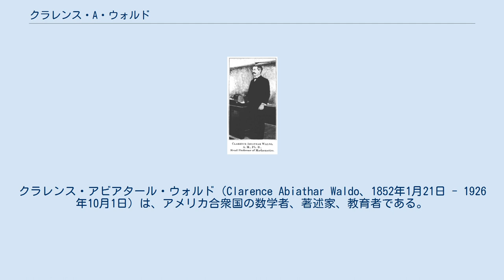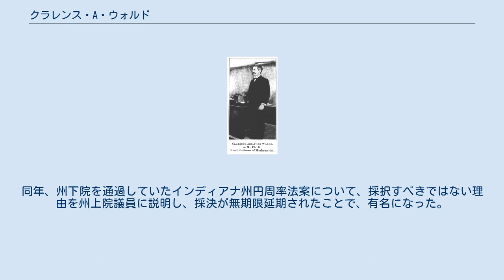クラレンス・A・ウォルド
セントルイス・ワシントン大学の教員
クラレンス・アビアタール・ウォルド（Clarence Abiathar Waldo、1852年1月21日 - 1926年10月1日）は、アメリカ合衆国の数学者、著述家、教育者である。
インディアナ州円周率法案を巡って重要な役割を果たしたことで知られている。
 ニューヨーク州ハモンドで生まれた。
 ウェズリアン大学で1875年にBachelor of Arts（学士号）、1878年にMaster of Arts（修士号）を取得し、1894年にシラキュース大学でPh.D.を取得した。
 1877年から1881年までウェズリアン大学数学科でチューターをしていた。
インディアナ州テレホートのローズ工科大学で数学教授（1883年から1891年まで）や学長代理（1885年から1886年まで、1888年から1889年まで）を務め、1891年から1895年までインディアナ州グリーンキャッスルのデポー大学で数学教授、1895年から1898年までインディアナ州ラファイエットのパデュー大学の数学主任教授を務めた。
その後、セントルイス・ワシントン大学で数学教授（1908年から1910年まで）、数学と応用力学のセイヤー教授、数学科主任（1910年から1917年まで）を務め、1917年より同学の名誉教授となった。
 1888年にA manual of descriptive geometry, with numerous problems（数多くの問題つきの図法幾何学のマニュアル）を刊行した。
 ウォルドはインディアナ科学アカデミーの創立会員であり、1897年には会長を務めた。
同年、州下院を通過していたインディアナ州円周率法案について、採択すべきではない理由を州上院議員に説明し、採決が無期限延期されたことで、有名になった。